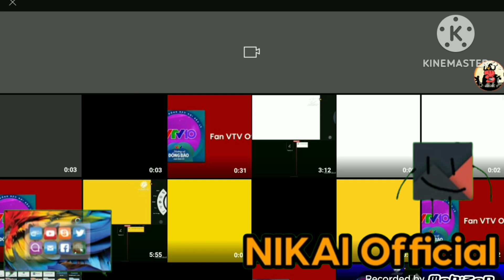Nikai Japan Logo Remake Speedrun